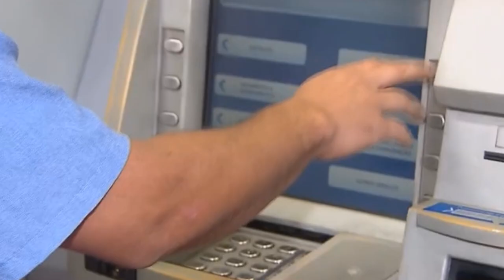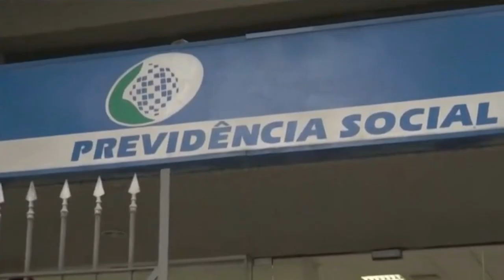INSS PAGA PRIMEIRA PARCELA DO 13º SALÁRIO A PARTIR DESTA SEGUNDA 25/04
| BRASIL | INSS PAGA PRIMEIRA PARCELA DO 13º SALÁRIO A PARTIR DESTA SEGUNDA 25/04